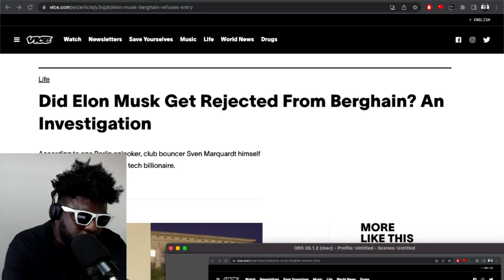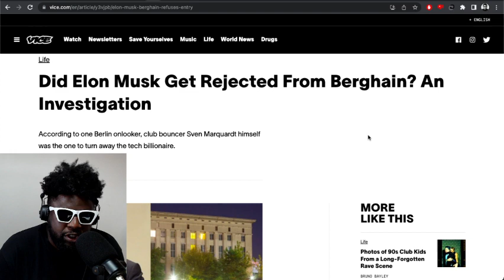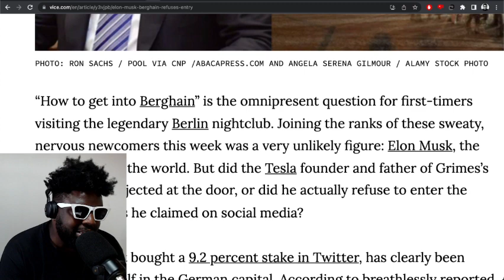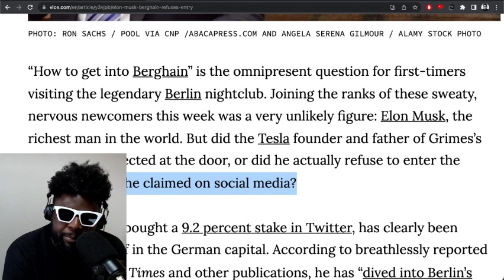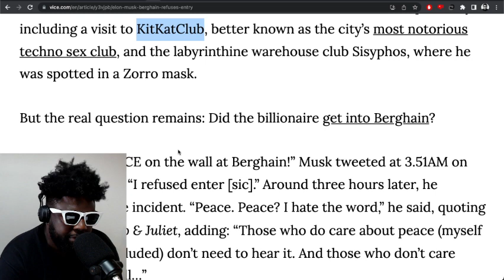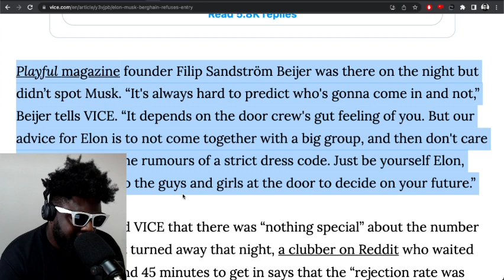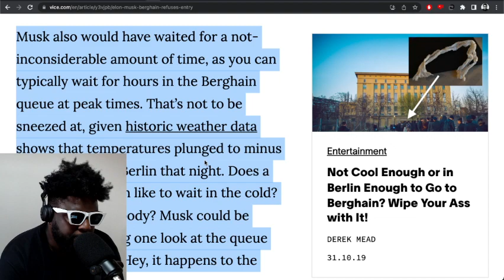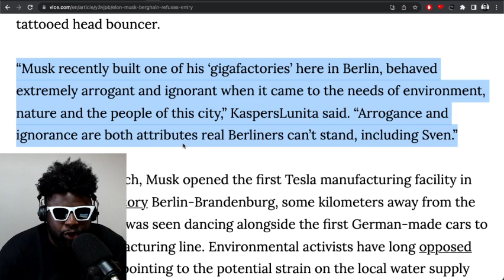Did Elon Musk Get Rejected from Berghain?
▶Bitcoin bc1qh8eq90fs0y9te5df0etj4elgk3j9wpn552s2za